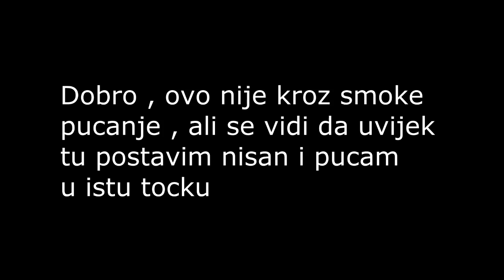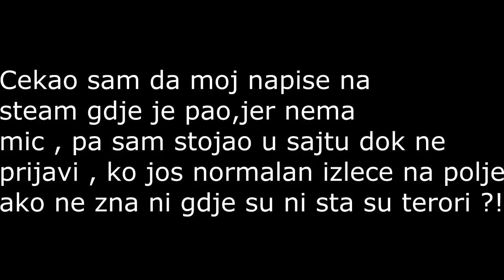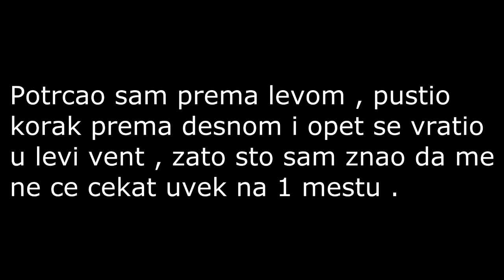dado objasnjenje busteda , cao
Inače malo sprdanja s engliš :3